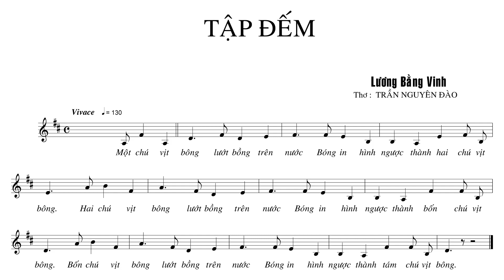TẬP ĐẾM – LƯƠNG BẰNG VINH – Giọng hát Nốt nhạc Lời ca THIẾU NHI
CHÀO NGƯỜI BẠN MỚI ĐẾN – LƯƠNG BẰNG VINH – Giọng hát Nốt nhạc Lời ca THIẾU NHI
CHIM ĐẬU TRÊN NÓC NHÀ – LƯƠNG BẰNG VINH – Giọng hát Nốt nhạc Lời ca THIẾU NHI